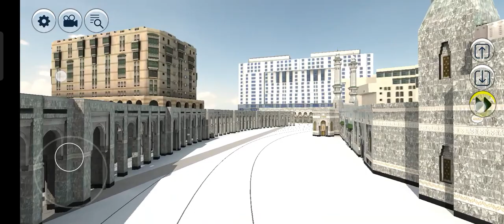makka madina cobra automobile motivation religion trending viral talib ansari